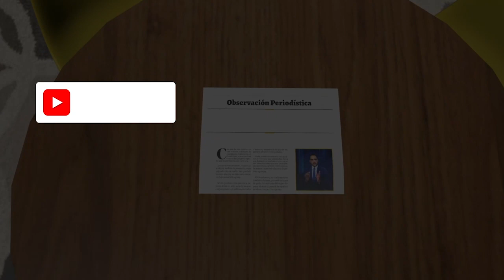JANDY VENTURA: TANTO DOLOR REFLEJADO EN SU ROSTRO.